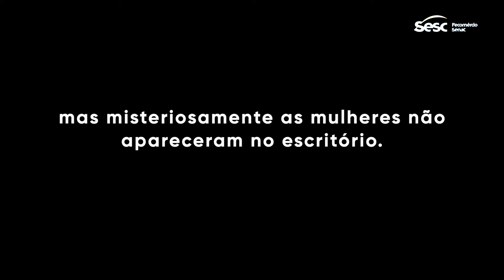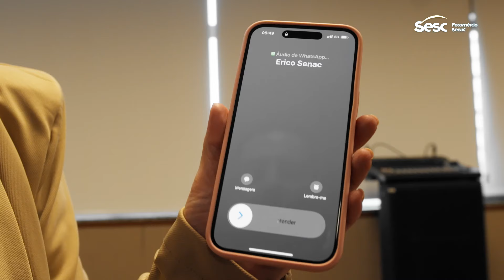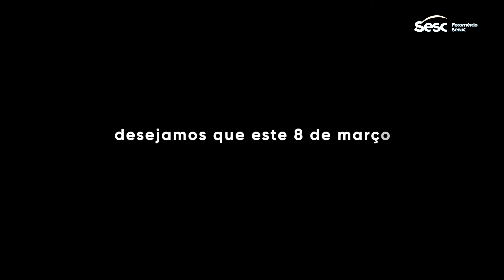Dia internacional da mulher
Como seria o ambiente de trabalho sem as mulheres? Você já pensou nisso? 🧐

Nós saímos da caixa do pensamento e promovemos uma manhã sem a presença feminina nas nossas salas de trabalho.